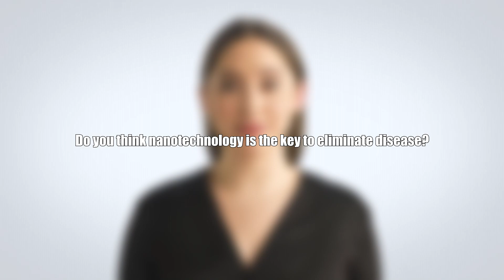AI Explains How They Will Help Humanity (GPT-3)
In this video, GPT-3 details how artificial intelligence will help humanity in the future.